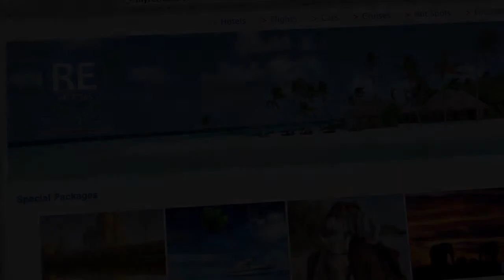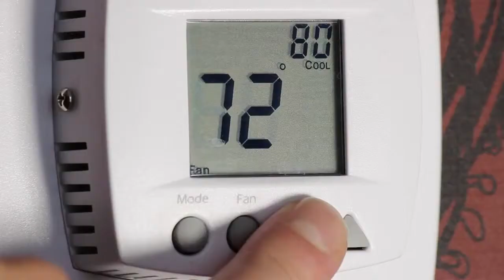Review | What is RE- Relationship Energy and The Benefits of this Company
RE-24|7|365 - Relationship Energy is a revolutionary Home Based Business Opportunity that allows you to offer services in the following areas

• Deregulation energy sectors – Help people and companies save money on their electricity and natural gas
• Commercial Lending – Small Business Loans

Relationship Energy has formed a strategic alliance/partnership(s) with America Approved Investment Capital Funding (AAICF) and America Approved Commercial Lending (AACL,) two of the leading capital lending companies in business today.

• No Closing Costs
• High Approval Rate
• No Collateral
• Tax Deductible
• Up to $2 Million
• No Financial/Tax Returns Required *
• A-B-C Credit Not Required
• No Application or Start-up Fees
• No Hidden Fees
• Quick Approval Process
• No Personal Guarantee
• No Bills to Pay

Own Your Own Travel Concierge Program Which includes:

• Relationship Energy Resort Weeks. Choose from over 7,000 locations, travel any time!

• Featured Relationship Energy Trips. We call ‘em "RElax Destinations." For members ONLY. Group RE exclusive trips! At specific locations and dates. A GATHERING of RE BFs in a culture-building environment. Fun, and unbelievable pricing! AND, you can even travel for FREE!

• Group Travel. Commissionable to Relationship Energy members, the Concierge will assist you in setting up group cruises and travel, resulting in great commissions for you!

• Individual Travel. Again, commissionable to BF. Yes, the Relationship Energy Concierge will assist you and your customers with your individual travel needs: Hotel, car rental, cruises, and vacation packages. Personalized service, AND the travel transactions are fully commissionable to you!

• International Air Desk. You think that air travel is not commissionable? At RE Concierge it IS. Great pricing and huge commissions on international flights.

All you have to do is simply call your personal RE Concierge and they will take care of the rest for you.

JOIN ME TODAY – Click the link below and see all the perks and Bonuses I will give you for locking arms with me